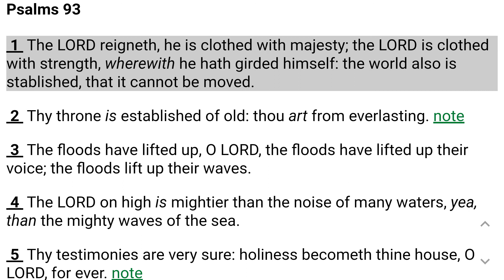Psalm 93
Psalm 93          King James Version

1 The Lord reigneth, he is clothed with majesty; the Lord is clothed with strength, wherewith he hath girded himself: the world also is stablished, that it cannot be moved.

2 Thy throne is established of old: thou art from everlasting.

3 The floods have lifted up, O Lord, the floods have lifted up their voice; the floods lift up their waves.

4 The Lord on high is mightier than the noise of many waters, yea, than the mighty waves of the sea.

5 Thy testimonies are very sure: holiness becometh thine house, O Lord, for ever.